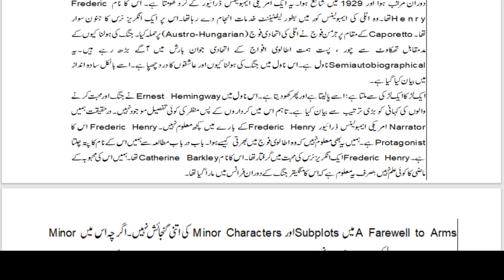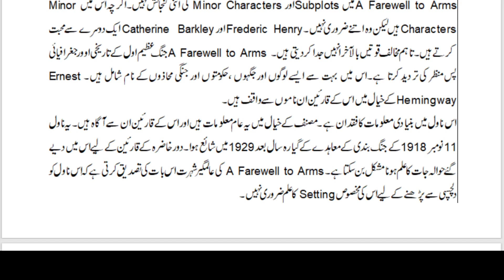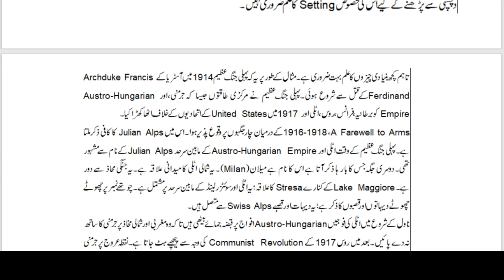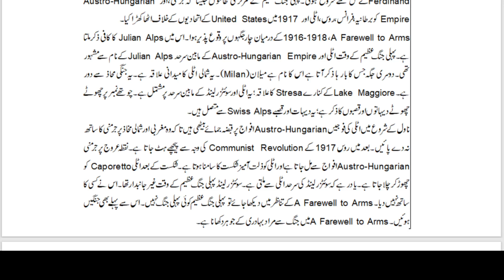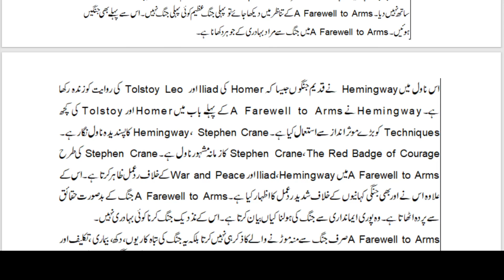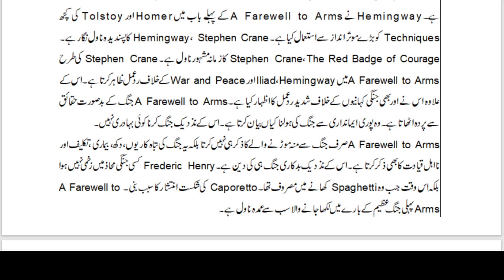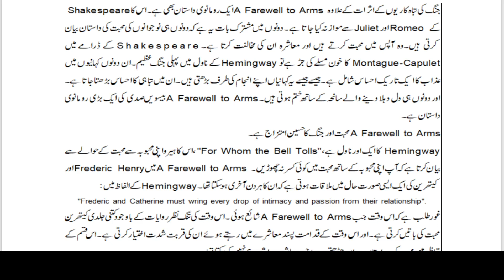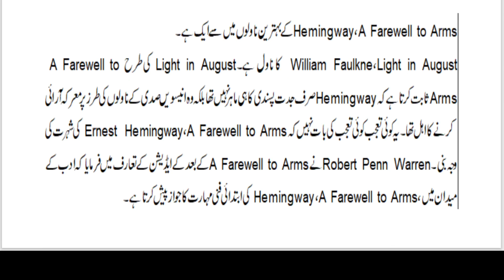A Farewell To Arms: Setting And Background In Urdu/Hindi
Description:
A Farewell to Arms was published in 1929, eleven years after World War I. The writer of the novel, “A Farewell to arms” Ernest Hemingway, served in the Italian army during World War I. He opted to be ambulance driver during the War in 1918. After he became subject to casualties of war, a nurse by the name of Agnes Von Kurowsky pampered him in a hospital of Milan in Italy as Miss Catherine Barkley did for Henry. He wanted to marry her, but when he went back to America, she rejected his marriage proposal. There was a sixteenth century dramatist, by the name of George Peele, the title of the novel is derived from his sonnet, “A Farewell to Arms”. As far as the plot of the novel is concerned, it was constructed with the help of the writer’s correspondence with Frederic J. Agate, the writer’s friend. The writer of the novel, Ernest Hemingway seems to be least bothered about giving detailed geopolitical references in the novel, supposing that his audience knew them. That is why it is a work of fiction. Just like Henry, the ambulance driver, some young soldiers were scared and disillusioned by the war experience. They were termed as a lost generation. The same term was applied to the youth that came of age during World War I. Ernest Hemingway also came of age during World War I. The term lost generation was applied to the group of artists and writers including Hemingway as well. The common theme these artists and writers worked on was, “war”. Therefore, A Farewell to Arms falls in the genre of antiwar literature. Should you need further details please watch my video lecture on, “A Farewell to Arms: Setting and Background” in Urdu/Hindi!

Would you like to know and understand English Literature in the best possible way in Urdu/Hindi? If yes, the surest way to make your dream come true is to make use of the videos available on my youtube channel English Literature Made Easy. English Made Easy is at your service.